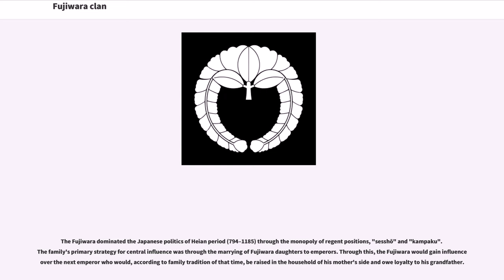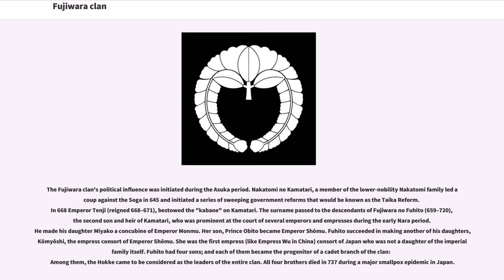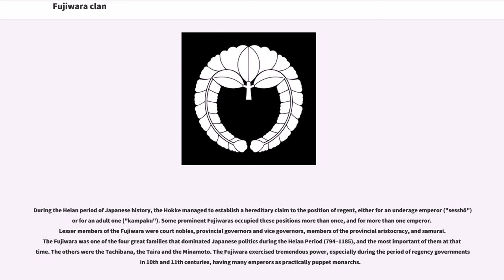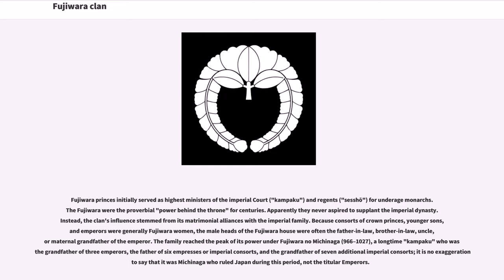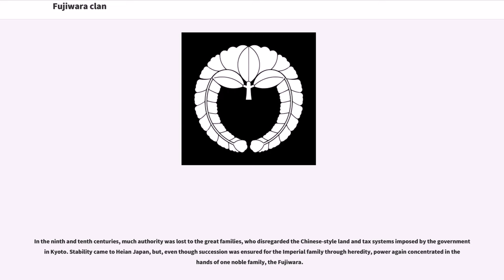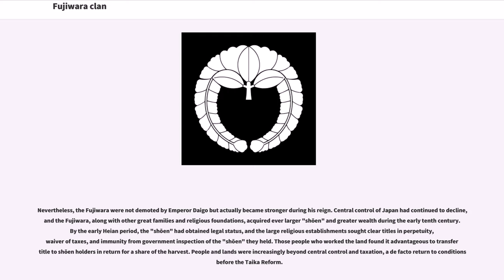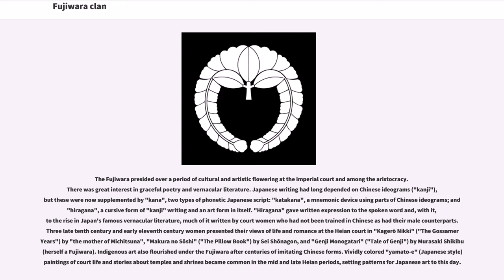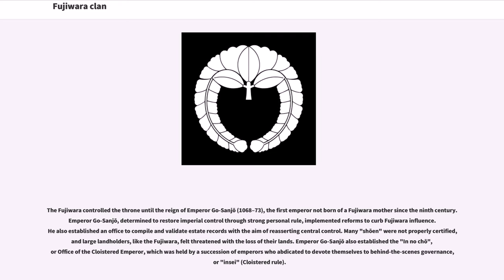Fujiwara clan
, descending from the Nakatomi clan and through them Ame-no-Koyane-no-Mikoto, was a powerful family of regents in Japan.

The clan originated when the founder, Nakatomi no Kamatari (614–669), was rewarded by Emperor Tenji with the honorific "Fujiwara", which evolved as a surname for Kamatari and his descendants. In time, Fujiwara became known as a clan name.

The Fujiwara dominated the Japanese politics of Heian period (794–1185) through the monopoly of regent positions, "sesshō" and "kampaku". The family's primary strategy for central influence was through the marrying of Fujiwara daughters to emperors. Through this, the Fujiwara would gain influence over the next emperor who would, according to family tradition of that time, be raised in the household of his mother's side and owe loyalty to his grandfather.
As abdicated emperors took over power by exercising "insei" (, cloistered rule) at the end of the 11th century, then followed by the rise of warrior class, the Fujiwara gradually lost its control over mainstream politics.

Beyond the 12th century, they continued to monopolize the titles of sesshō and kampaku for much of the time until the system was abolished in the Meiji era. Though their influence declined, the clan remained close advisors to the succeeding Emperors.

The Fujiwara clan's political influence was initiated during the Asuka period. Nakatomi no Kamatari, a member of the lower-nobility Nakatomi family led a coup against the Soga in 645 and initiated a series of sweeping government reforms that would be known as the Taika Reform. In 668 Emperor Tenji (reigned 668–671), bestowed the "kabane" on Kamatari. The surname passed to the descendants of Fujiwara no Fuhito (659–720), the second son and heir of Kamatari, who was prominent at the court of several emperors and empresses during the early Nara period. He made his daug...